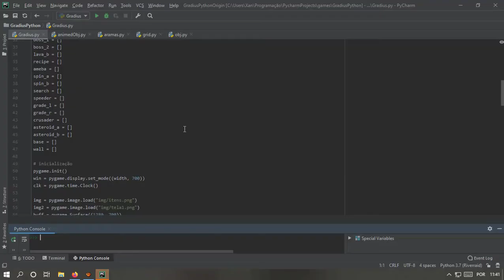Gradius Python Teste Asteroids Stage